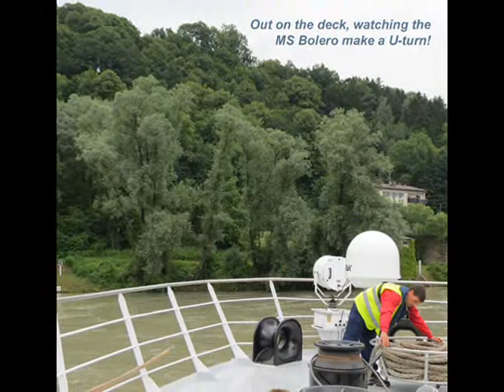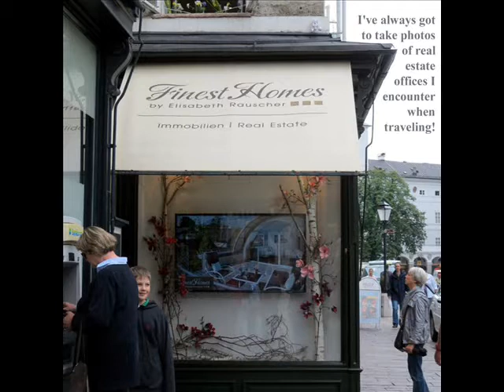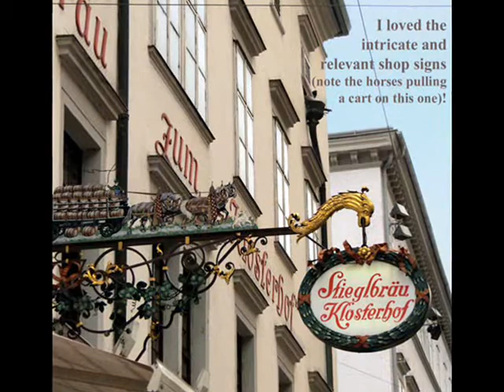Charming Salzburg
In June 2012, Mom and I embarked on Viking's "Danube Waltz" river cruise. Knowing that I have a very difficult time culling, I should NEVER take SO many photos. oh well!